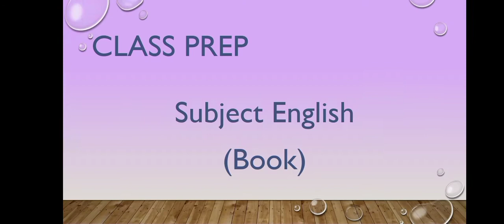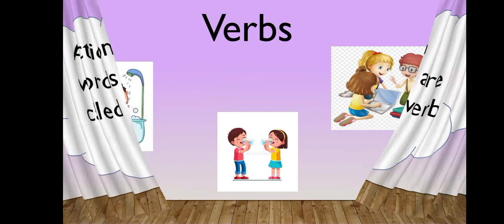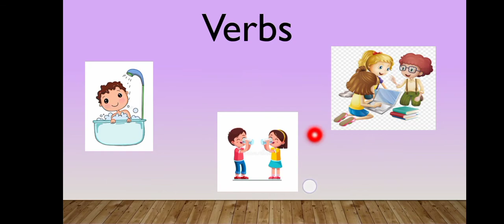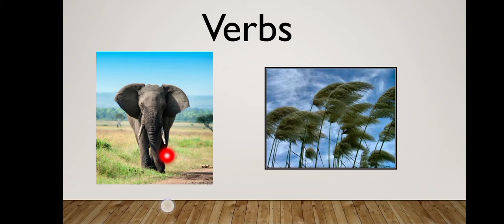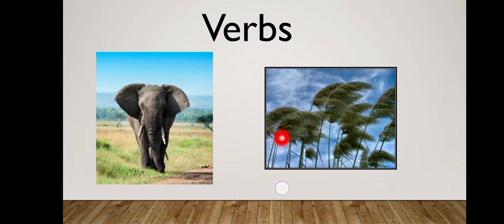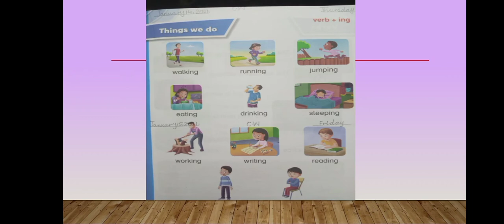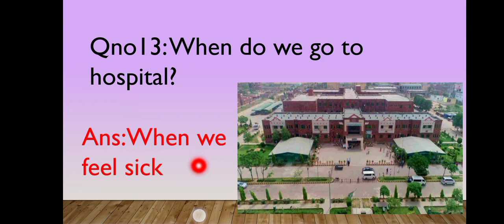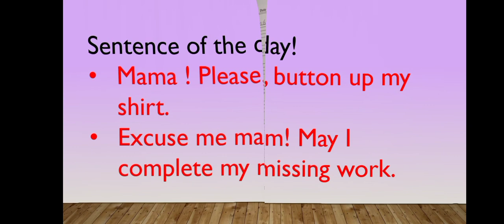Things to do(Verb+ing)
Action words are called verb.